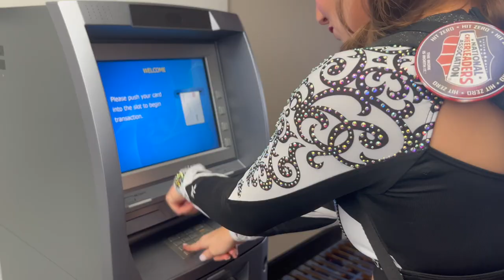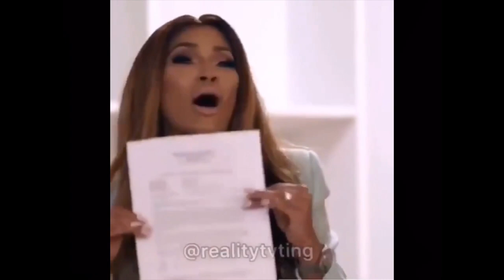The State Vlog!! Ft.TopGun Bombshells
Bombshells- Senior Med lvl 4.2

Socials~
Main Instagram: The0nly_d3ssie
Cheer Instagram: Tg.dessie

B.O.M.B. SHELLSSS Just won their 2nd competition!! We are so excited to see what jamfest has for us!